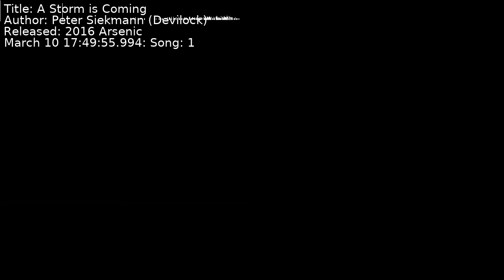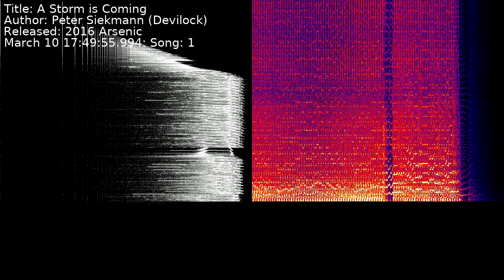Peter Siekmann (Devilock) - A Storm is Coming | Song 1 [C64] [SID]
Title: A Storm is Coming
Author: Peter Siekmann (Devilock)
Released: 2016 Arsenic